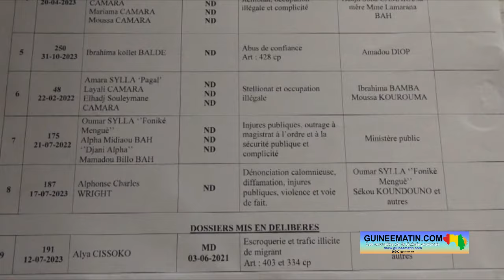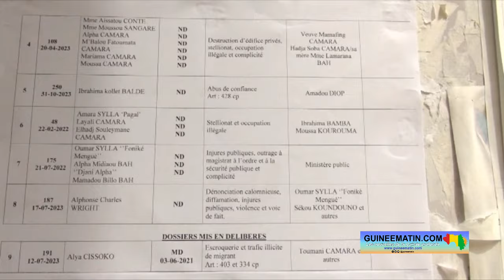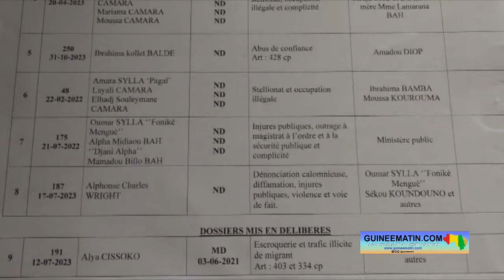Cour d’Appel: les dossiers opposant le Garde des Sceaux, Charles Wright, aux leaders du FNDC renvoyé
Cour d’Appel  les dossiers opposant le Garde des Sceaux, Charles Wright, aux leaders du FNDC renvoyés au 14 février